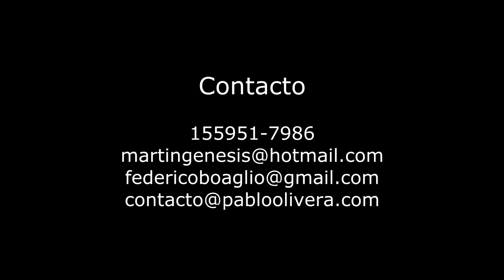Travelin´ Band - Rock & Roll Classics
Banda de clasicos del rock and roll para eventos.